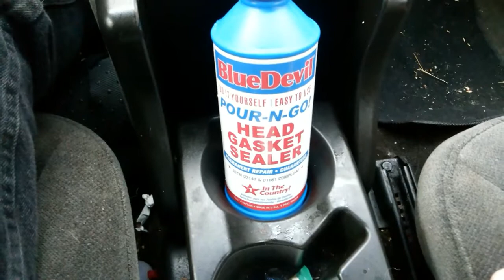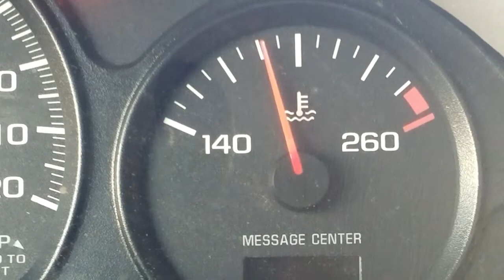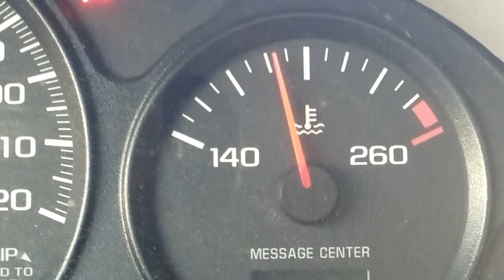Blue Devil Blown Head Gasket Repair for Under 40.00 Bucks.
Episode 38.
Blue Devil - Head Gasket Repair in a Bottle. Does it Work?